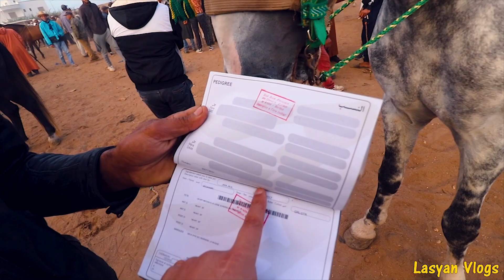سوق الثلاثاء الخميسات اليوم حميد طيكطوك دخل عود حجرة وضوء باعو لعربي طويبة فابور